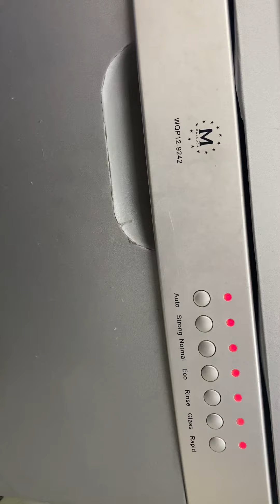Hướng dẫn lắp đặt sử dụng máy rửa bát Maloc Việt Nam!